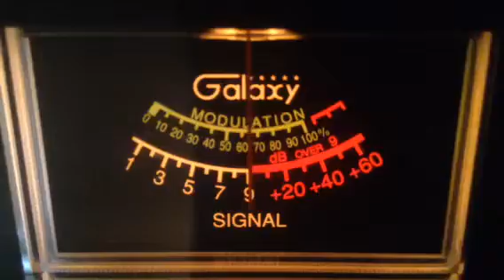Fire Fly-Az,Side Winder-Ca